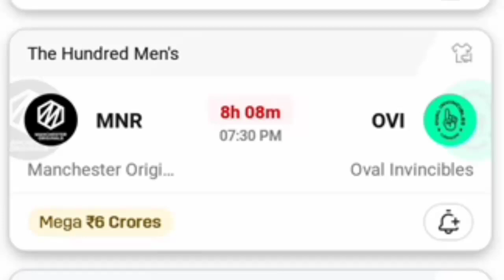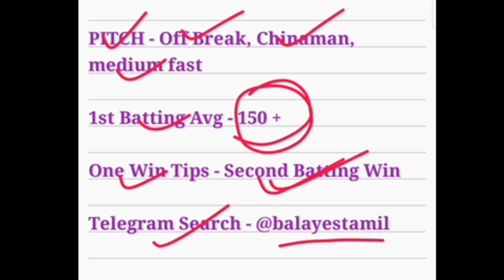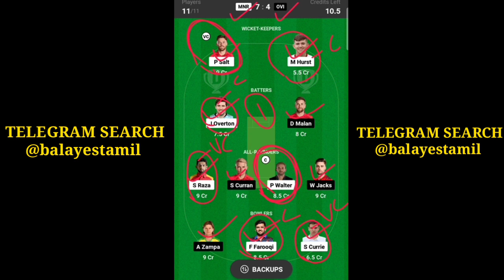MNR vs OVI 100 Balls Mens Match Today Dream 11 Prediction & Grand League Teams Tamil